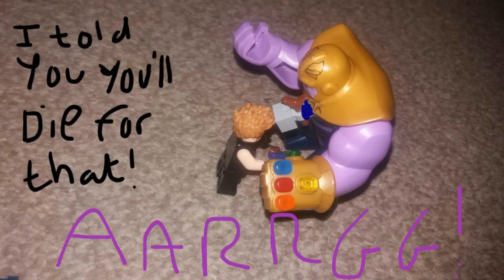Infinity War Thanos on Wakanda